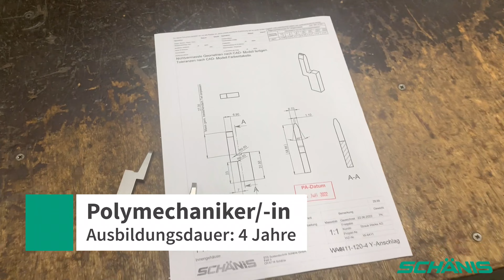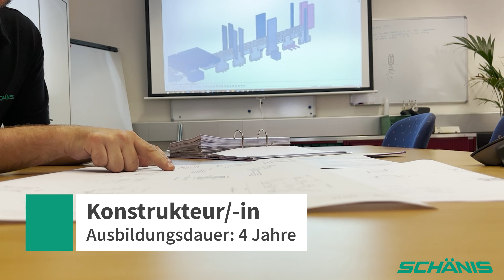Ausbildung bei SCHÄNIS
Unsere Türen stehen offen - SCHÄNIS bietet dir die Möglichkeit eine spannende und abwechslungsreiche Grundausbildung zu absolvieren.

Wir bilden verschiedene Berufe aus:
- Kauffrau / Kaufmann EFZ
- Konstrukteur/in EFZ
- Logistiker/in EFZ
- Polymechaniker/in EFZ
- Produktionsmechaniker/in EFZ